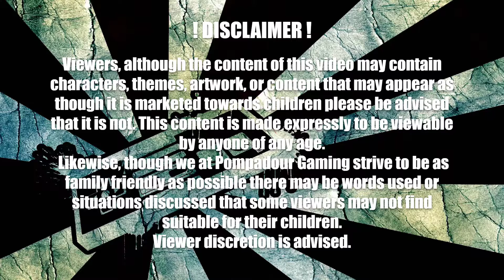Pokemon Sword Episode 16- Challenge Mode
We managed to fight our way through the fourth gym and now we make our way through the Glimwood Tangle, a forest filled with glowing mushrooms and fairy Pokemon, what else awaits us, and what will we find on the other side?